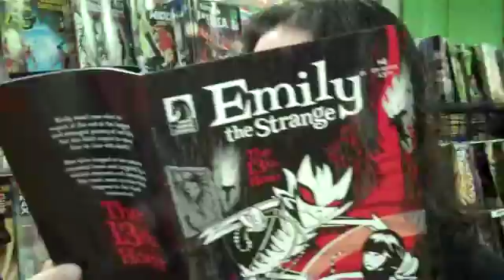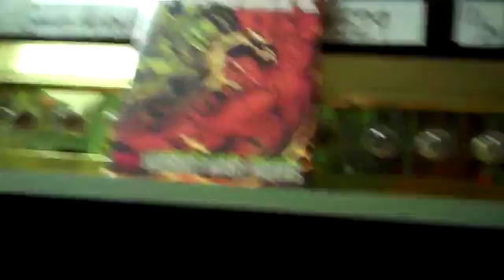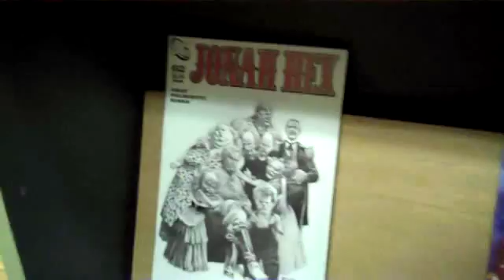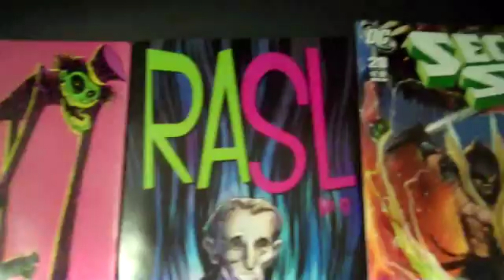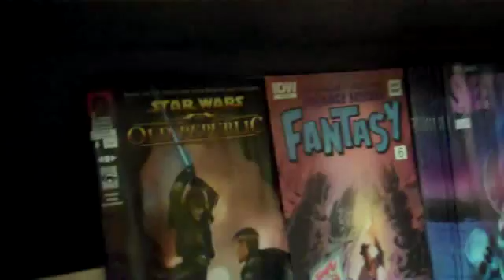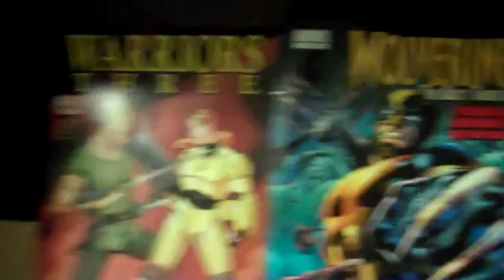Comics! 12/2/10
Tristan and I worked together on this one.